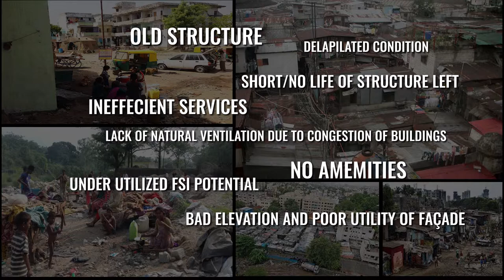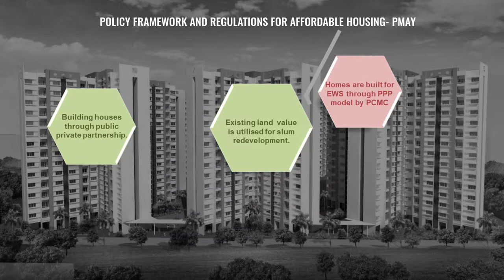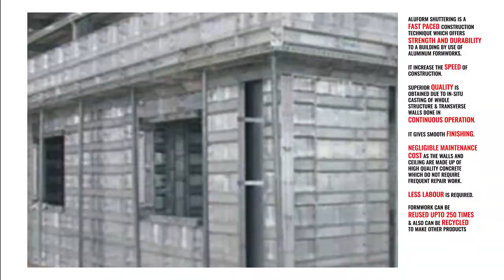Animated Video Montage - Ingrain - PM Awas Yojna - Pimpri Chinchwad (Marathi) - Project Info